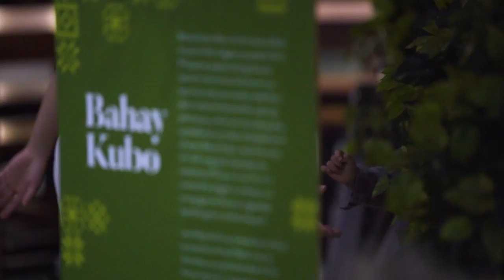Know about Margarita Forés' food philosophy for herself and all Filipinos | At The Table Season 2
Margarita Forés shares her remarkable food philosophy which includes her love for Filipino food and culture.